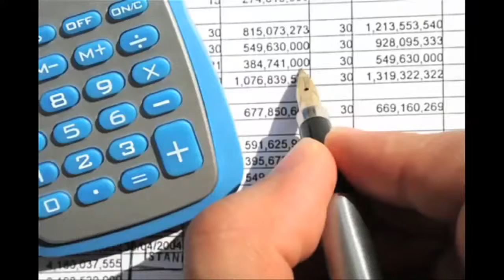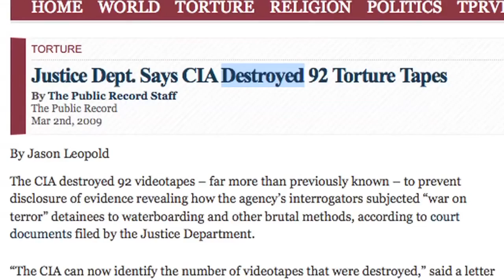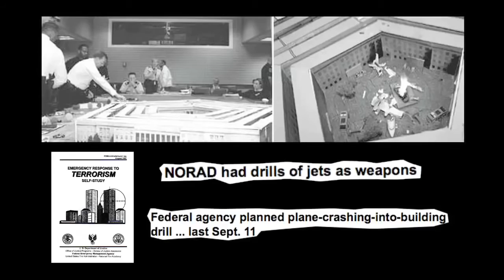9/11 Truth In Under 5 Minutes A Conspiracy Theory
A Conspiracy Theory